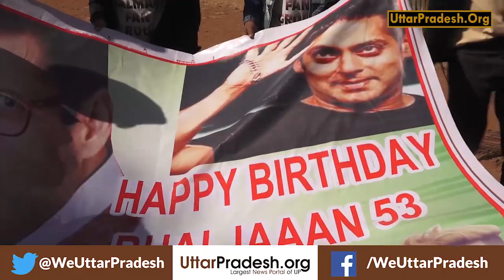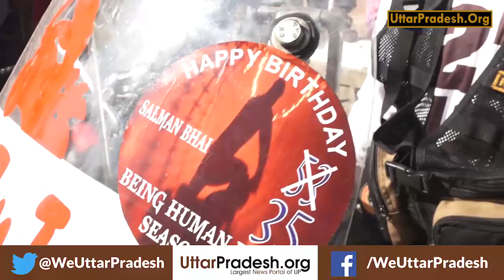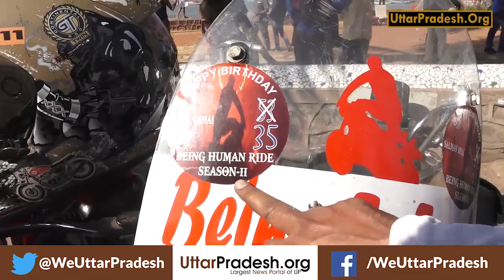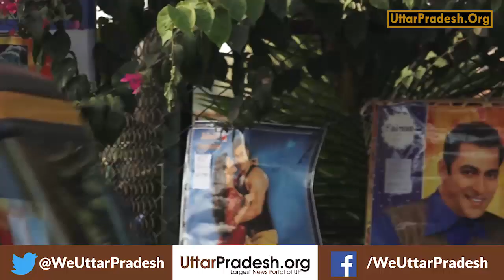Crazy Fans at Galaxy Apartment Bandra for Salman Khan Birthday Celebration